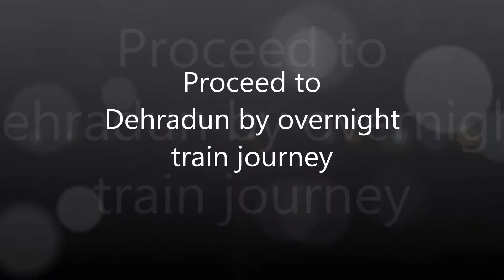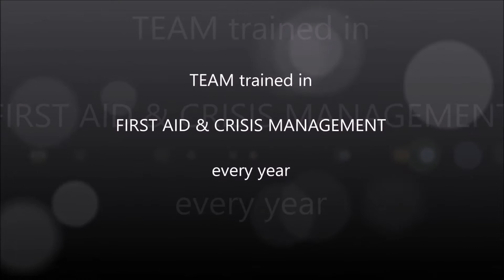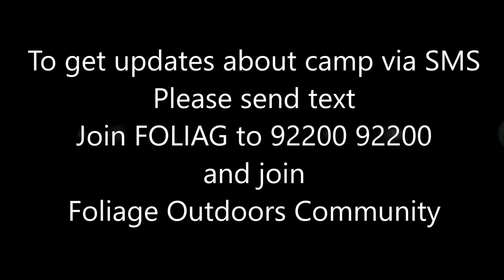Chopta Chandrashila - Winter - Foliage Outdoors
Overview

Nestled in the beautiful Garhwal region of the Himalayas, the Chandrashila Chopta trek promises non-stop fun and adventure! The Deoriatal trek takes us through beautiful Rhododendron forests while Chopta boasts of stunning views of white-capped Himalayan Peaks. Explore the grandeur of Mother Nature as we visit the ‘mini Switzerland of India’ (Chopta). Chandrashila offers a panoramic 360 degree view of the some of the very majestic Himalayan peaks including Nanda Devi, Trishul, Chaukhamba and Kedar Peak. If you are looking for a trip that guarantees enchanting landscapes and a variety of activities that will get your adrenaline pumping, the Chandrashila Chopta trek has been designed exclusively for you!

Highlights of the trip:

- A ‘Student's Special’ departure.
- Delhi - Dehradun - Delhi travel by train.
- Trek to Deoriatal and Chandrashila peak.
- 1 night stay at Deoriatal.
- Stay in luxury tents at picturesque campsites.
- Action - packed adventure activities like Rock Climbing, Rappelling etc.
- Travel Insurance for each participant.